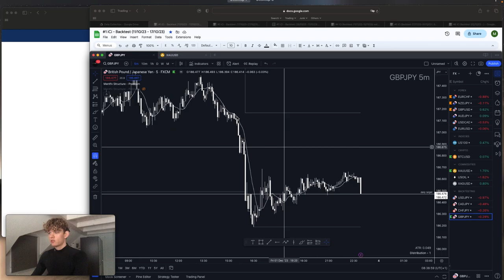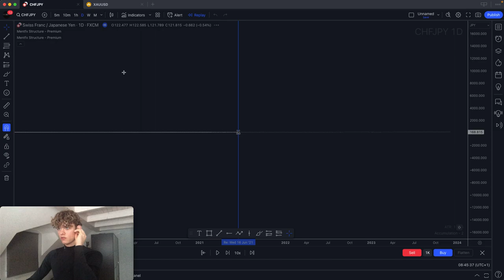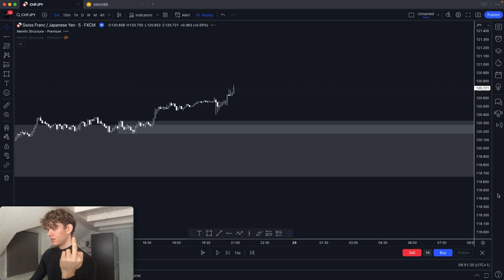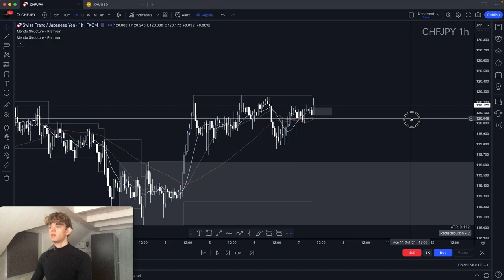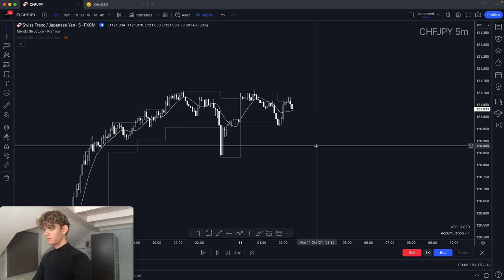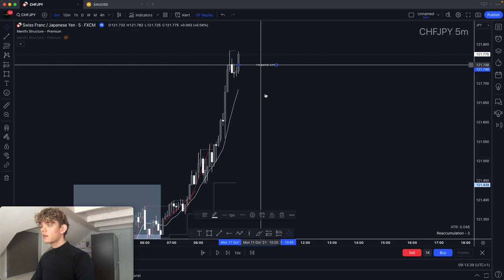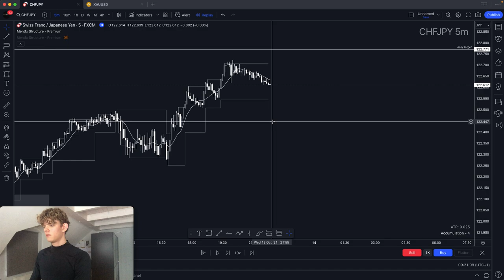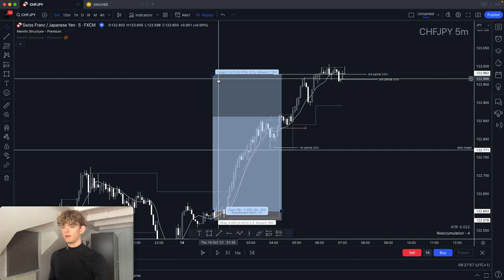I Backtested My Forex Trading Strategy For 500 Trades + LIVE Testing #6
The video was made on the 02/12/2023.

This video displays the journey of me doing the things that need to be done in order to become a funded trader.
It also displays the evolution of my personal trading which has evolved over the months of refining my understanding.

All of this wouldn't have been possible without my Mentor @mentfx .
All the tools you're going to see me using in this video have their birthplace inside his Mentorship and Public Youtube Channel.

I'm not a teacher or a mentor and I'm definitely not trying to be one. If you're interested in learning trading the right way don't use me as a source of knowledge because you want to learn from the Master, not from the student.

And anyways these videos are very low on knowledge since they are only meant to display my experience and progress on my own journey for my future self.